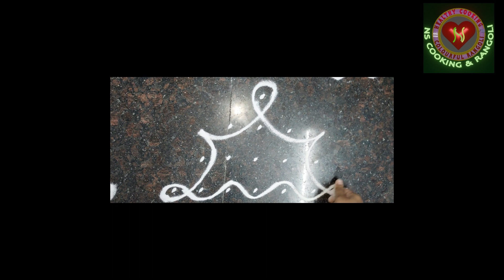ముగ్గులకు బోర్డర్ (PART-6) | SIMPLE BORDERS FOR MUGGULU | SIMPLE RANGOLI BORDER